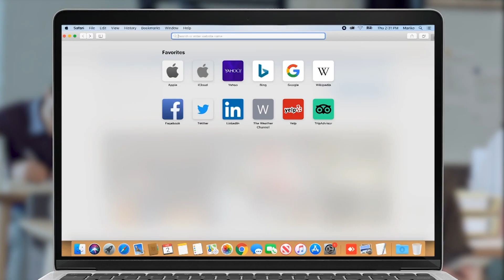Ավետիք Իշխանյան․ «Պետրոս Ղազարյանի հաղորդման ժամանակ ես նրանց ջախջախեցի»